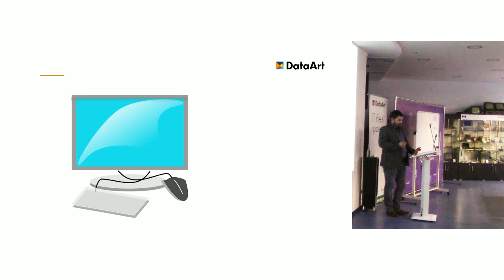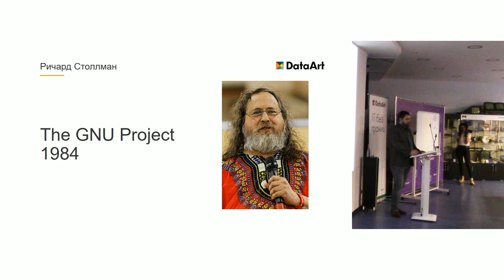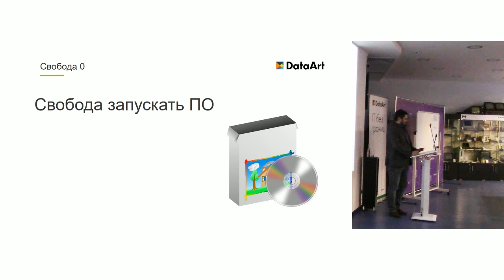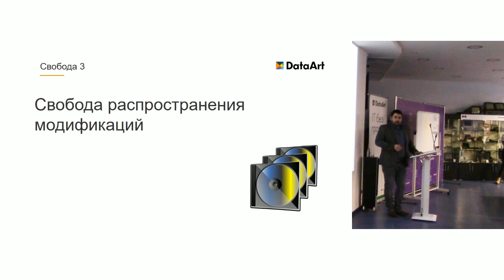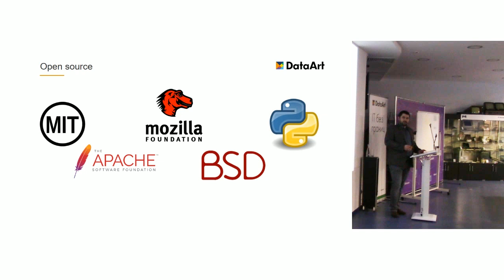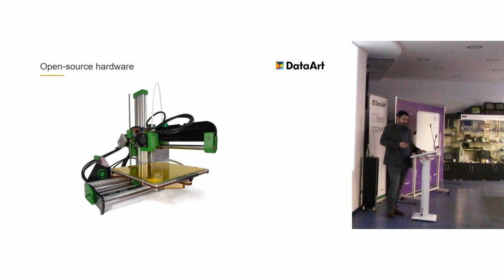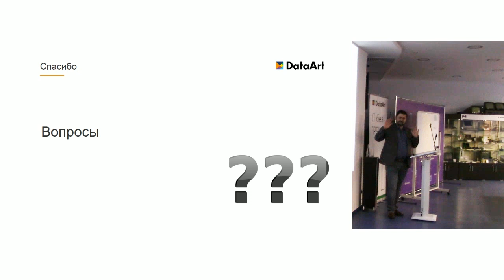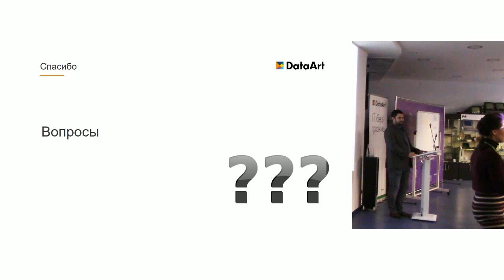«Свободное программное обеспечение». Николай Хабаров, DataArt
Говорим об идеях свободного ПО, чем оно отличается от программ с открытым исходным кодом, какие свободы дает, какие цели преследует. Рассмотрим, какие лицензии ПО для открытых и свободных проектов существуют, и почему лучше использовать готовую лицензию; что такое общественное достояние и код без лицензии; может ли быть свободными не только ПО и какая от этого выгода.

Докладчик: Николай Хабаров
GDE IoT, Embedded Expert, IoT Expert, DataArt.

В индустрии информационных технологий — более 10 лет разработчик прикладного ПО и встраиваемых систем. Участвовал в разработке множества IoT-проектов, основанных на простых микроконтроллерах и современных ARM-процессорах, сопутствующего ПО для облачных сервисов, пользовательских приложений и Android-приложений. Особенно любит проекты, где используются новейшие технологии, исследовательские проекты. Разделяет идеи свободного ПО, любит делиться своими проектами и рассказывать о них. В свободное время занимается собственными мини-проектами, которые связаны с автомобилями и CNC-станками.